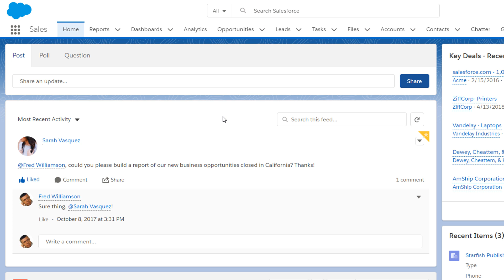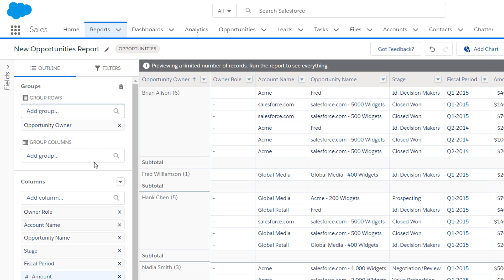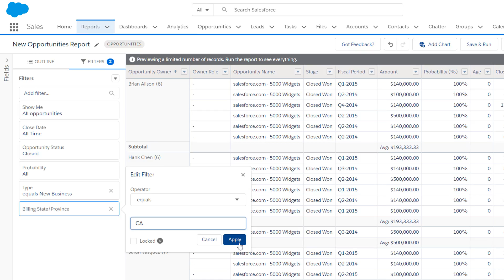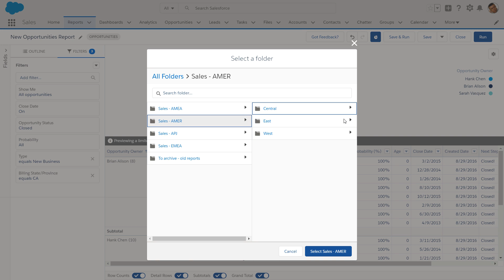How to Build a Report in Lightning Experience | Salesforce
In this tutorial, learn how to build a report in Lightning Experience. This powerful and intuitive tool helps analyze your Salesforce data with the use of groups, filters, and charts so you'll be empowered to answer business questions like “How much revenue did we generate from new business in California last year?”